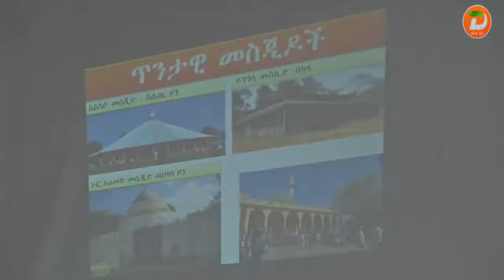የደቡብ ክልል ከፍተኛ አመራሮች ለ”ገበታ ለሀገር” ድጋፍ አደረጉ